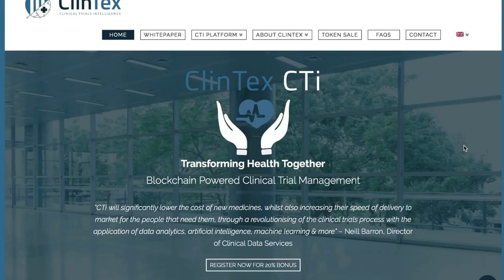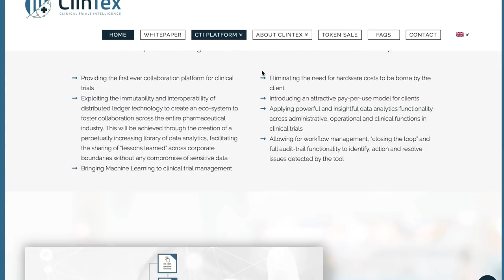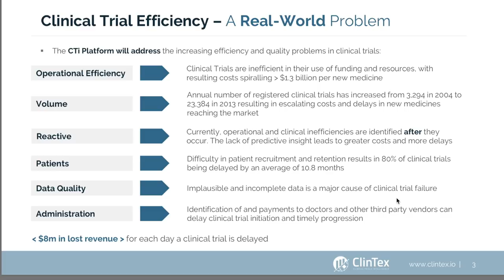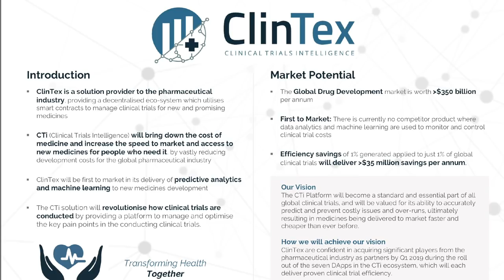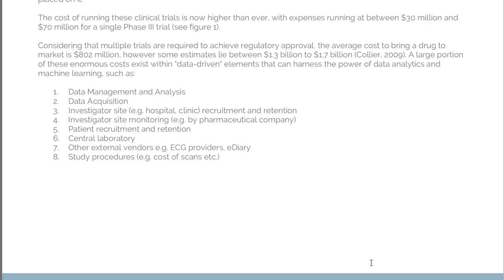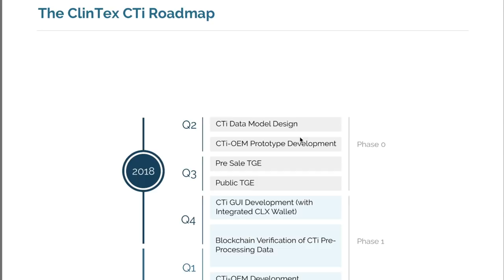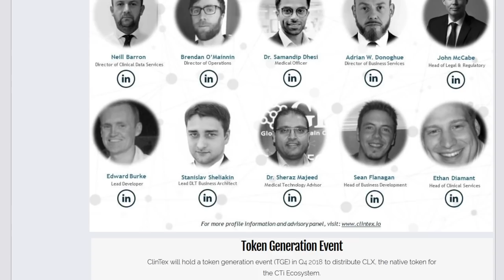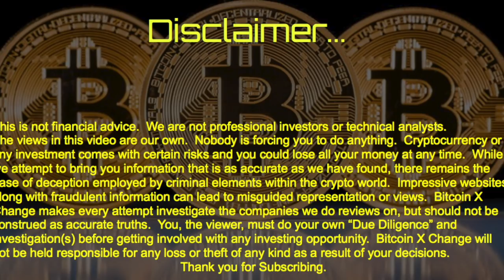Clintex ICO Review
In this video Mark goes over the ICO details for Clintex.
CTi will significantly lower the cost of new medicines, whilst also increasing their speed of delivery to market for the people that need them, through a revolutionising of the clinical trials process with the application of data analytics, artificial intelligence, machine learning & more.  ClinTex CTi is a distributed ledger technology platform for the clinical trials industry, which uniquely provides an end to end decentralised solution that incorporates tools to drive significant quality and operational improvements in running Clinical Trials through advanced clinical data review, insightful operational KPIs, predictive data analytics and machine learning (AI). The CTi Platform links clinical trial sponsors together on a common platform, enabling real-time access to information, with the ability to share knowledge more easily to foster greater collaboration.
Always invest at your own risk.
Always Do your own research and investigate everything!